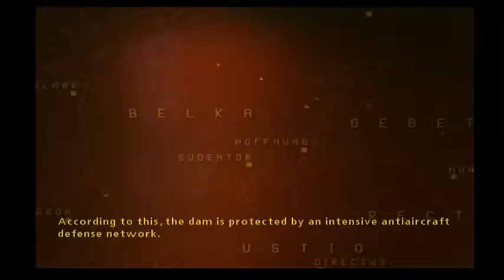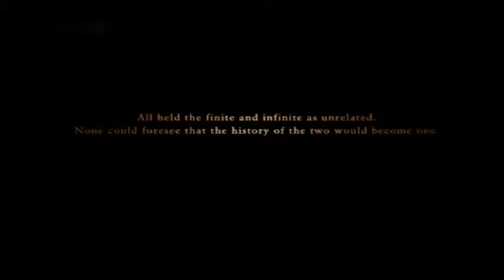Ace Combat Zero: Mission 17: The Valley Of Kings, Operation: Point Blank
Misi ini paling susah menurut gw, gw aj kualahan saat msuk ke markas musuh njir y terlihat sempit sih menurut gw tp gw bsa mengakhiri misi ini dgn cpat, yg pling sebelnya yaitu gw hrus ke bawah gw tdk boleh trbang ke atas klo udh melewati berapa jembatan, klo gw trbang ke atas awto kena misil abis-abisan njir, hrus trbang melewati jembatan-jembatan yg ad stlah berhasil melewati jembatan tersebut akhirnya bsa trbang ke atas & menghancurkan musuh ad diluar bahkan di suruh menghancurkan V2 yg ad di dalam tersebut!